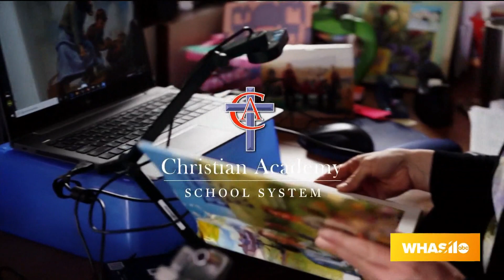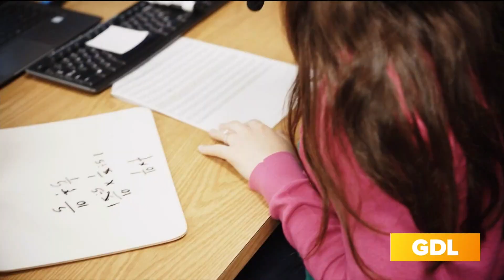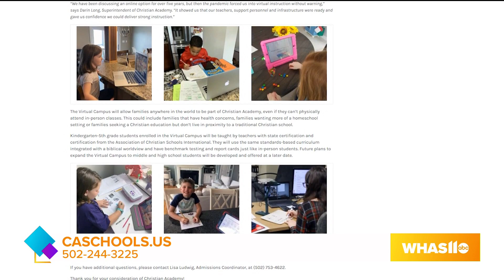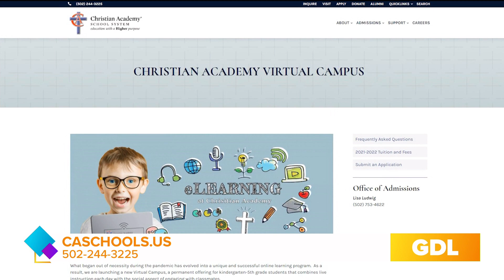GDL: Christian Academy Schools to offer long-term virtual learning option